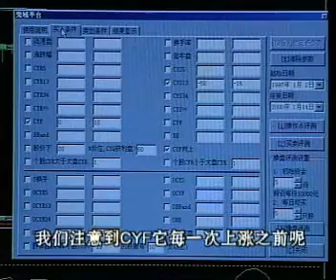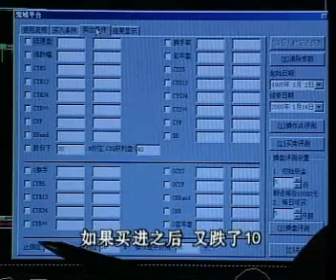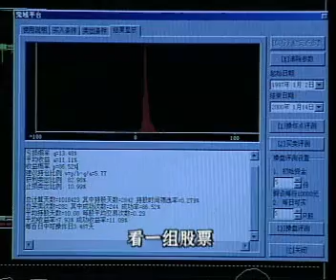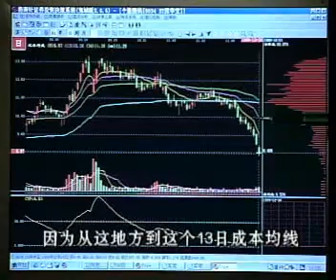069 第五招：轻取空城.rm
069 第五招：轻取空城.rm  liuwp 股票